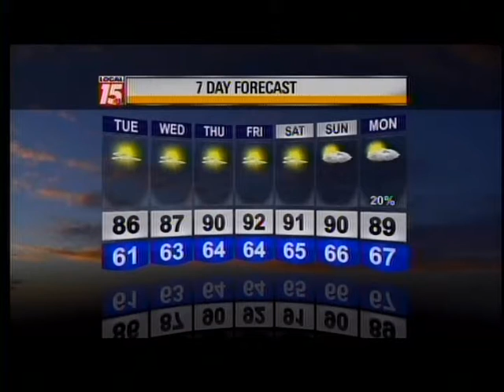5/19/14 Evening Forecast